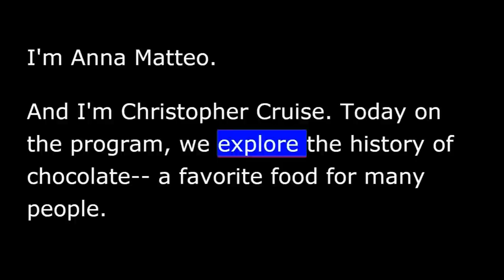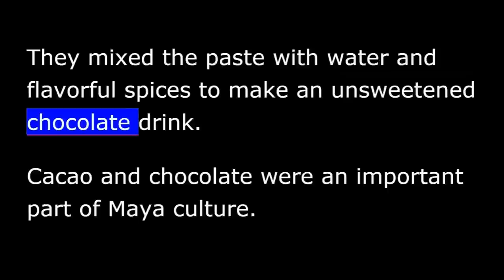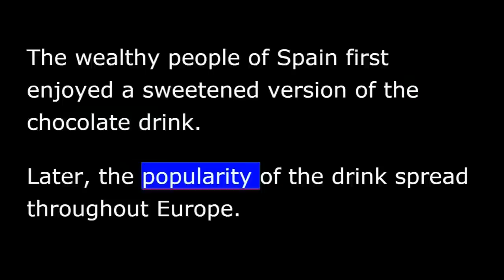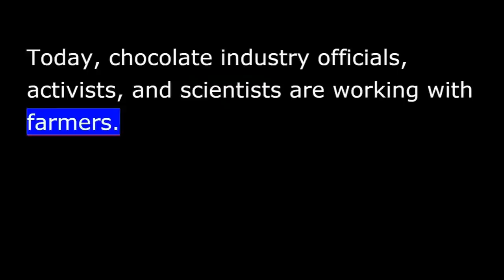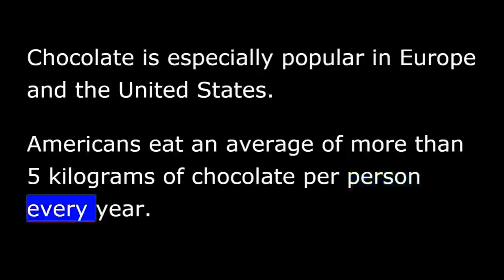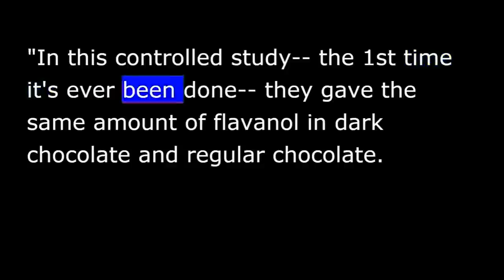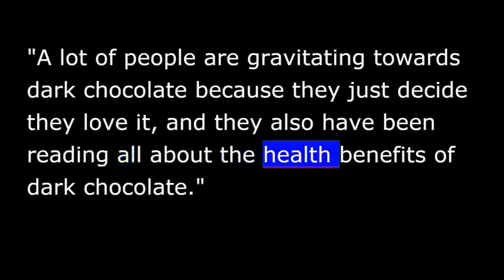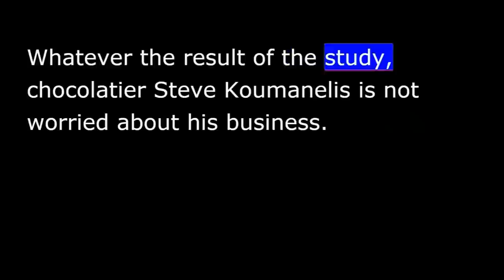VOA Special English - All About Chocolate - Science in the News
From VOA Learning English, this is Science in the News. I’m Anna Matteo.
And I’m Christopher Cruise.Today on the program, we explore the history of chocolate-- a favorite food for many people. Researchers have known for some time that chocolate is good for the heart. We will report on a study that shows why this is so. We also tell you about the health effects of dark chocolate.The history of chocolate begins with a plant whose scientific name-- Theobroma cacao-- means “food of the gods.” For centuries, people have been enjoying the rich flavor of chocolate, a product made from this plant.
Historians believe the Mayan people of Central America 1st learned to farm cacao plants around !2,000 years ago. The Maya took the cacao trees from the rainforests and grew them around their homes. They cooked the cacao seeds, then crushed them into a soft paste. They mixed the paste with water and flavorful spices to make an unsweetened chocolate drink.
Cacao and chocolate were an important part of Maya culture. There are often images of cacao plants on Maya buildings and art objects. Ruling families drank chocolate at ceremonies. And, even poorer members of Mayan society could enjoy the drink once in a while. Historians believe that cacao seeds were also used in marriage ceremonies as a sign of the union between a husband and wife.
The Aztec culture in current-day Mexico also prized chocolate. But the cacao plant could not grow in the area where the Aztecs lived. So they traded to get cacao. They even used cacao seeds as a form of money to pay taxes or give as offerings to the gods.
Only the very wealthy people in Aztec societies could afford to drink chocolate because cacao was so valuable. The Aztec ruler Montezuma was believed to have drunk 50 cups of chocolate every day.
Some experts believe the word for chocolate came from the Aztec word “xocolatl,” which means “bitter water” in the Nahuatl language. Others believe the word “chocolate” was created by combining Mayan and Nahuatl words.
The explorer Christopher Columbus brought cacao seeds to Spain after his trip to Central America in 1502. But it was the Spanish explorer Hernando Cortes who understood that chocolate could be a valuable investment. In 1519, Cortes arrived in Mexico. He believed the chocolate drink would become popular with Spaniards. After the Spanish soldiers defeated the Aztec empire, they were able to seize the supplies of cacao and send them home. Spain later began planting cacao in its colonies in the Americas in order to supply the large demand for chocolate.
The wealthy people of Spain 1st enjoyed a sweetened version of the chocolate drink. Later, the popularity of the drink spread throughout Europe. The English, Dutch and French began to plant cacao trees in their own colonies. Until the 18th century, only wealthy people could afford to drink chocolate. During the period known as the Industrial Revolution, new technologies helped make chocolate less costly to produce.
Farmers grow cacao trees in many countries in Africa, Central and South America. The trees grow in the shady areas of rainforests near the Earth’s Equator. But these trees can be difficult to grow.
They require an exact amount of water, warmth, soil and protection. After about 5 years, cacao trees start producing large fruits called "pods," which grow near the trunk of the tree. The seeds inside this pod are harvested to make chocolate.
Growing cacao is very hard work for farmers. They sell their harvest on a futures market. This means that economic conditions beyond their control can affect the amount of money they will earn.
Today, chocolate industry officials, activists, and scientists are working with farmers. They are trying to make sure that cacao can be grown in a way that is fair to the farmers and safe for the environment.
To become chocolate, cacao seeds go through a long production process in a factory. Workers must sort, clean and cook the seeds. Then they break off the covering of the seeds so that only the inside fruit-- or nibs-- remain. Workers crush the nibs into a soft substance called chocolate liquor. This gets separated into cacao solids and a fat called cocoa butter.
Chocolate makers have their own special recipes in which they combine chocolate liquor with exact amounts of sugar, milk and cocoa fat. They finely crush this “crumb” mixture so it is smooth. The mixture then goes through 2 more processes before it is shaped into a mold form.